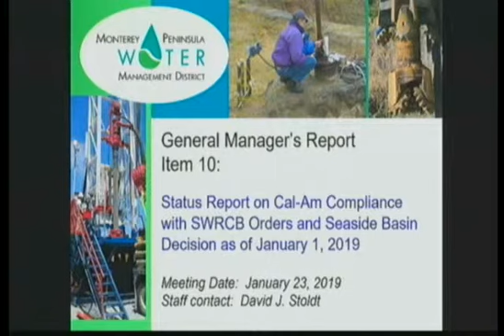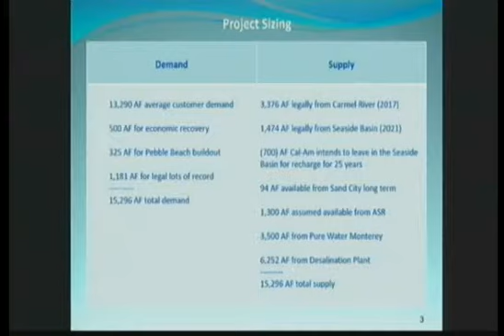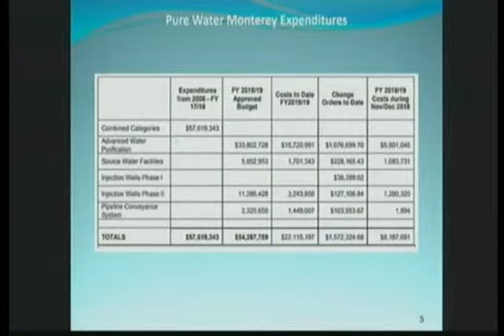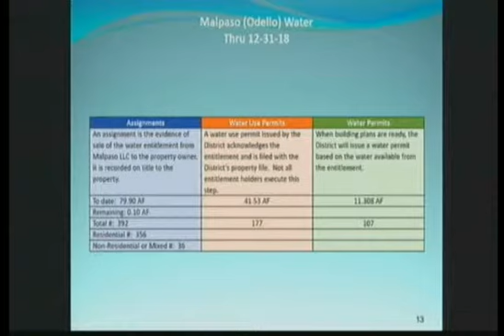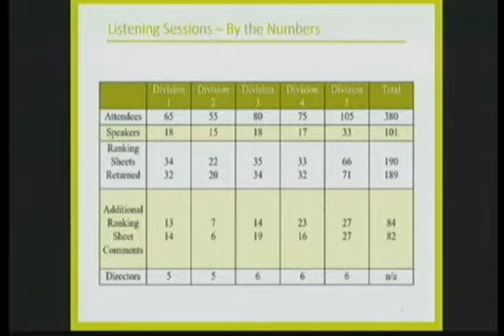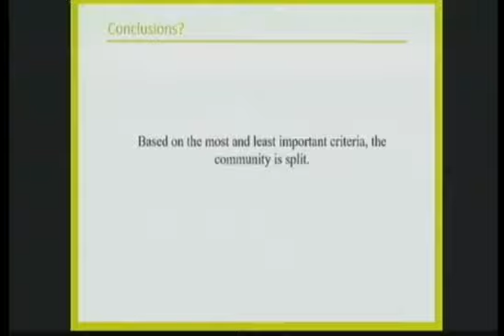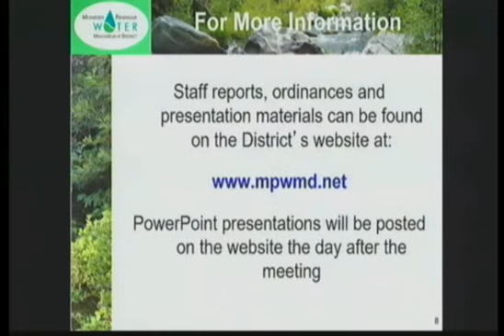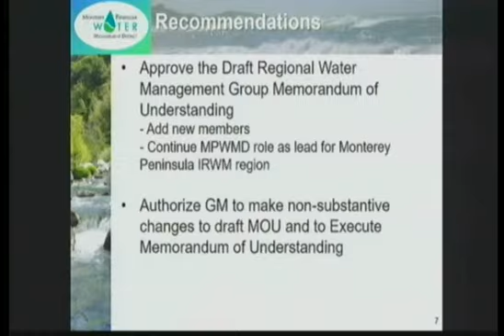MPWMD Board Meeting January 23, 2019